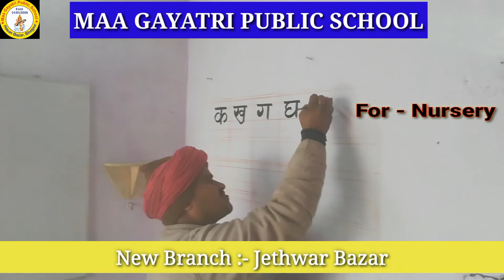पेंटर द्वारा वर्गकक्ष में बनाई गई वर्णमाला // For Nursery Class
Address :-